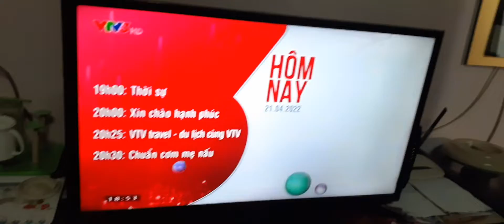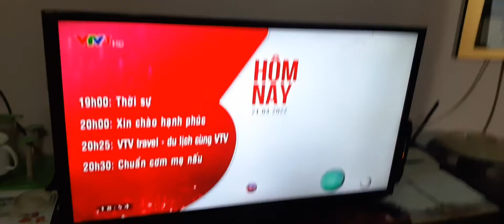VTV3 - GTCT buổi tối (21/04/2022)